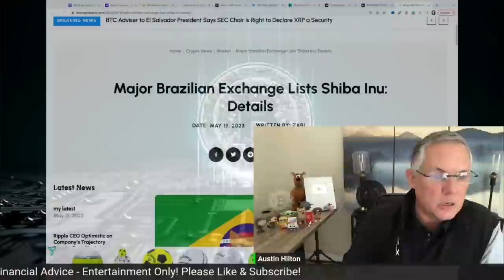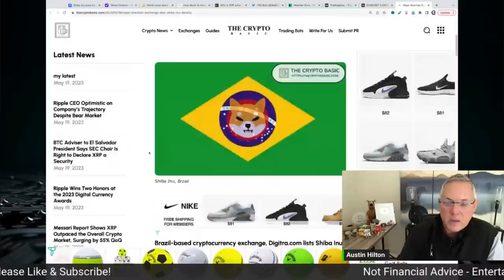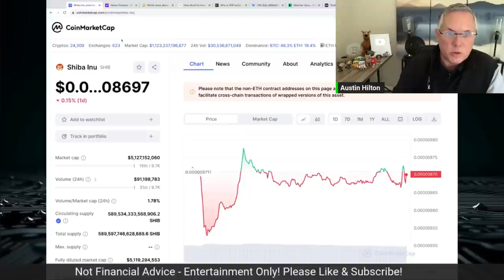How Shiba Inu Coin is Set to Achieve Global Domination! You Won't Believe What s Next!